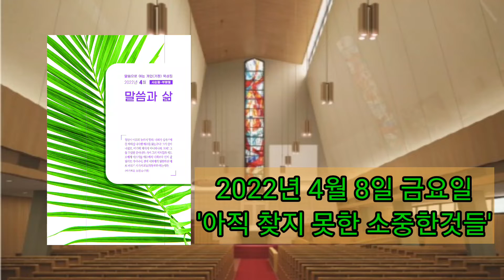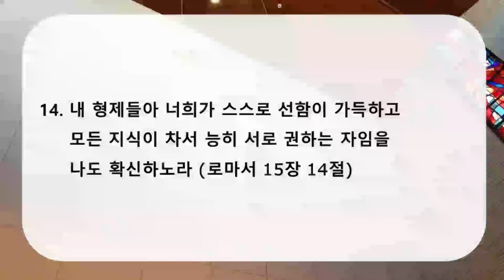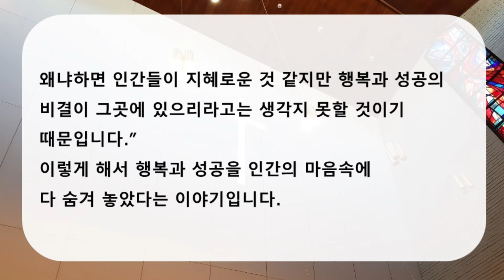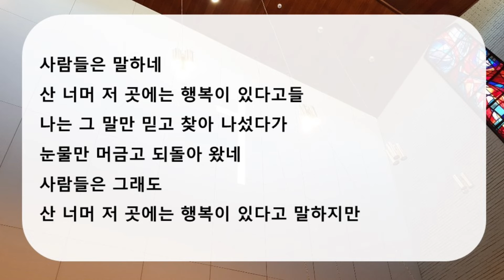2022년 4월 8일 아침묵상